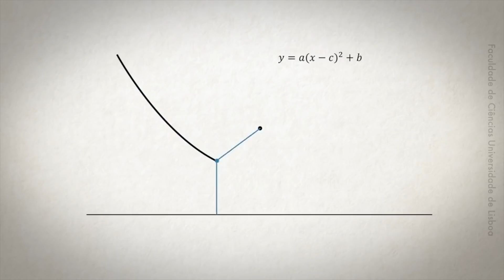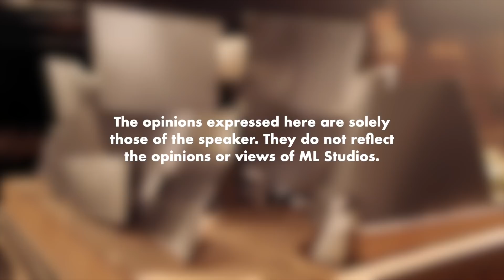Architecture: Seni atau Sains?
Betul ke orang kata bilik budak architecture paling tak architecture 🤣